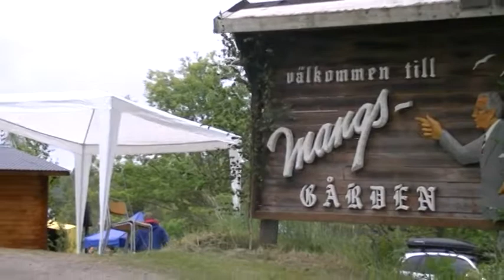Mangsgården Tøcksfors , midtsommer 2011